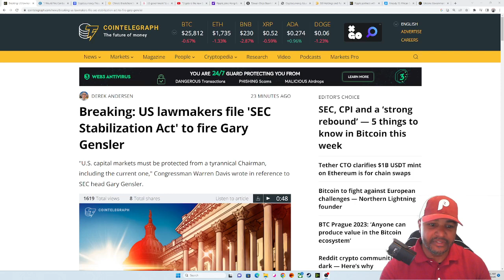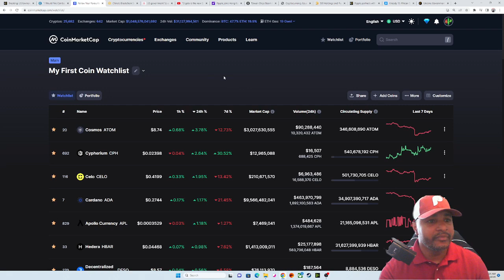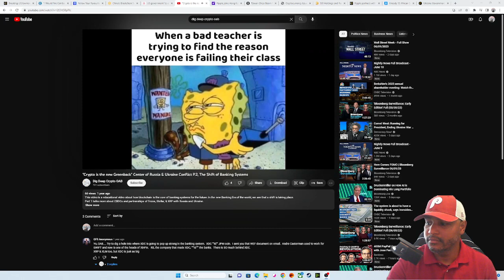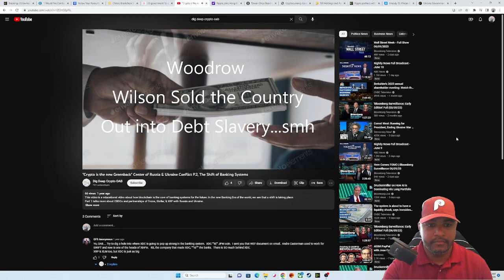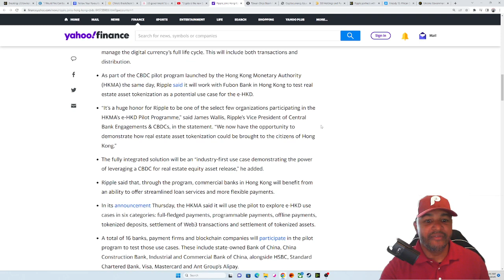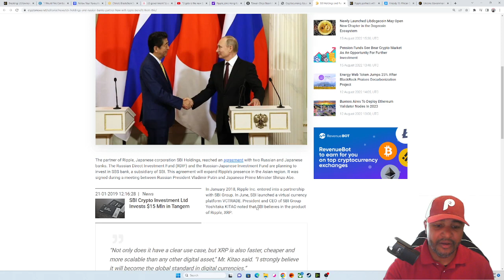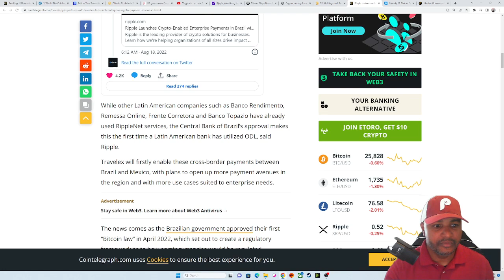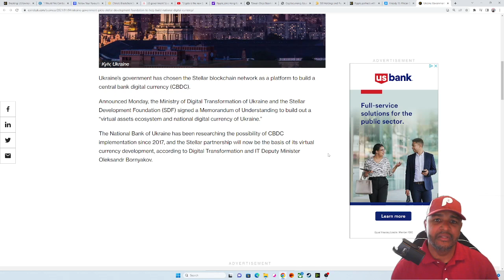My Last YT Upload! To Follow Page, See Description!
Gary Gensler Funny Skits created by OAB #1

The New XRPL Fork will be Tokenizing Real Estate...
Gensler bill to be fired and Taiwan is targeted for war...
Watch on Xeenon.xyz for Livestreams